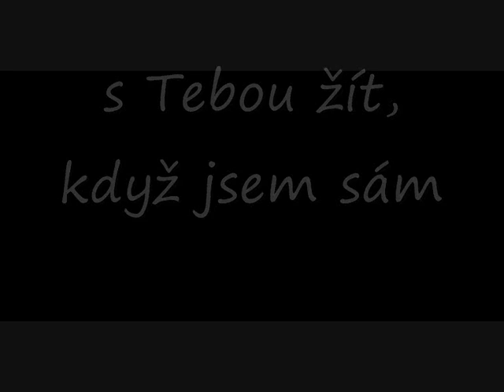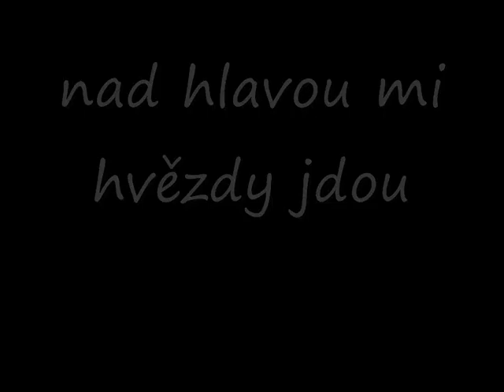Argema Málo mě znáš